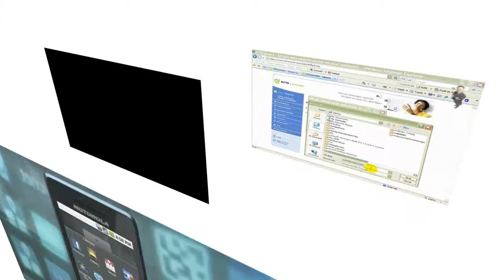Rehan Training - Title